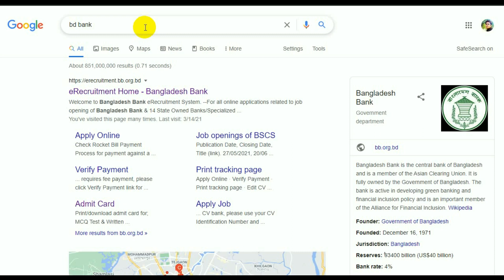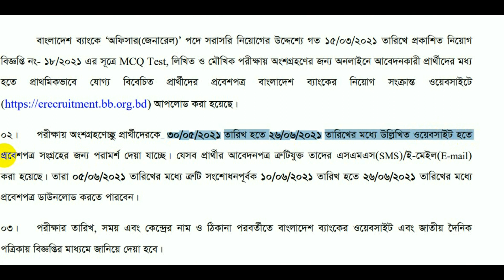যেভাবে তুলবেন বাংলাদেশ ব্যাংকের অফিসার জেনারেল পদের এডমিট কার্ড । দেখুন শেষ তারিখ BD Officer General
bd bank officer general admit card 2021।  বাংলাদেশ ব্যাংকের অফিসার জেনারেল পদের এডমিট কার্ড । দেখুন শেষ তারিখ bangladesh bank
CEO, Founder & Director
Arifur Rahman